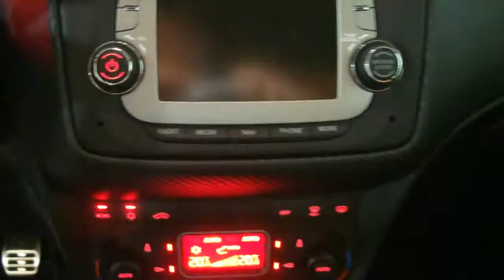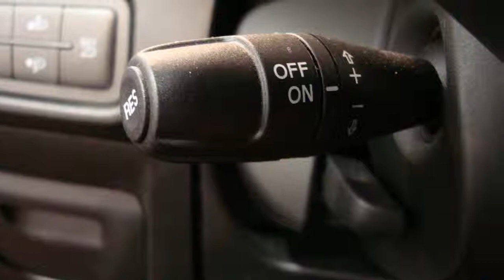Alfa Romeo MiTo TURBO TWINAIR ESCLUSIVO 74/100